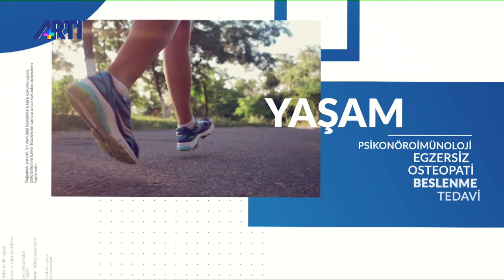İbrahim Mayda ile Sağlıklı Yaşam - Homeopati nedir?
Homeopati nedir? Kimlere, nasıl uygulanmalıdır? Homeopati hastalıkların tedavisinde etkili bir yöntem midir? bu alanda doğru bilinen yanlışlar nelerdir?

Eczacı, Homeopat Banu Aydın Kaya Sağlıklı Yaşam’da anlatıyor.